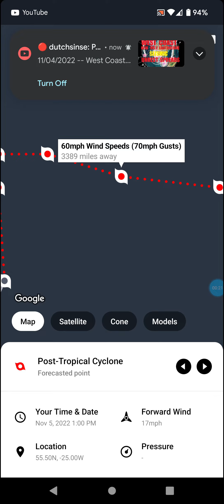Post-Tropical Cyclone Martin 11-3-22 Final Update